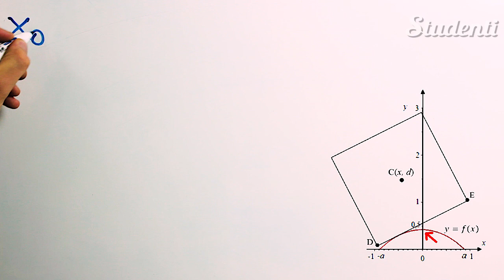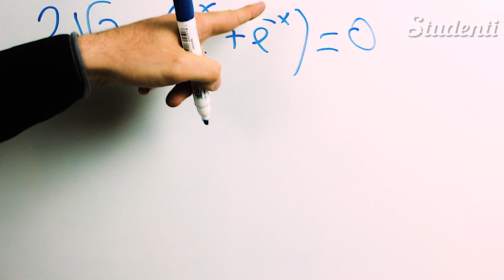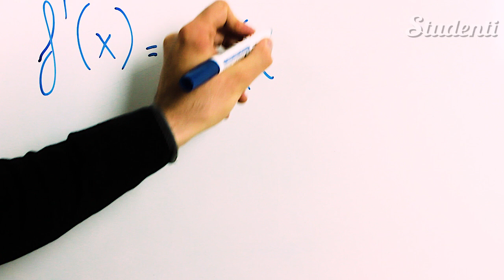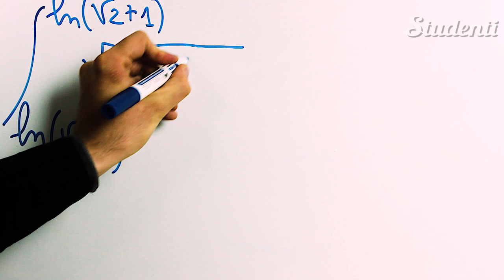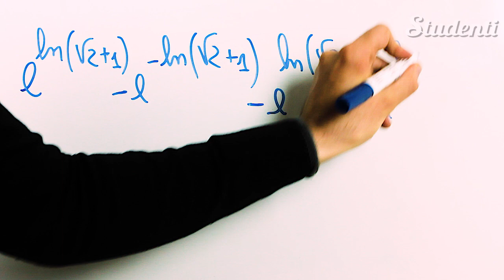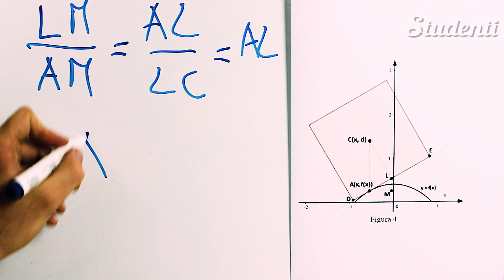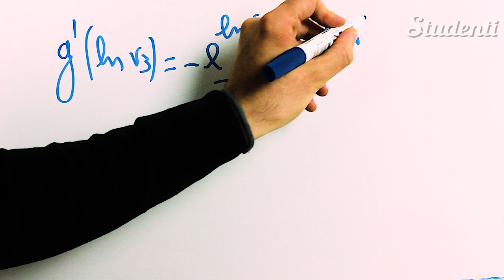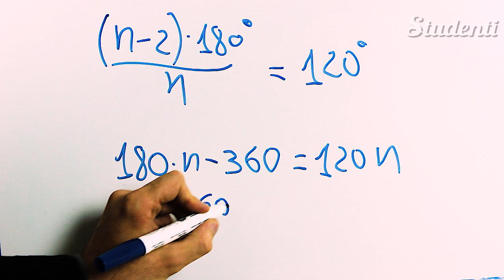Seconda prova maturità 2018: le soluzioni della prova di matematica dello scorso anno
Pronto per la seconda prova della maturità 2018? Se vuoi tenerti in allenamento, ti consigliamo di dare un'occhiata a questo video, nel quale il nostro prof ti mostrerà come risolvere la prova di matematica dello scorso anno. Buono studio!